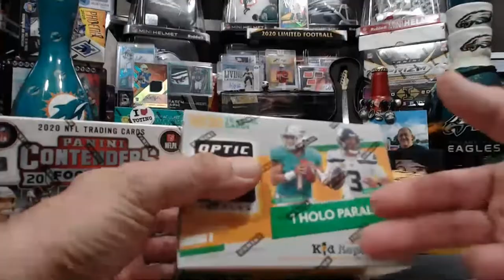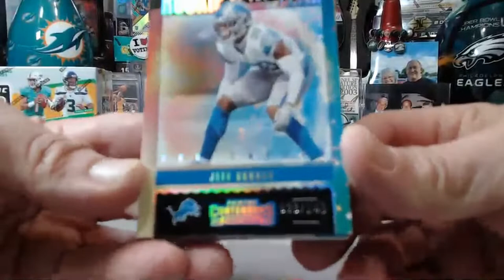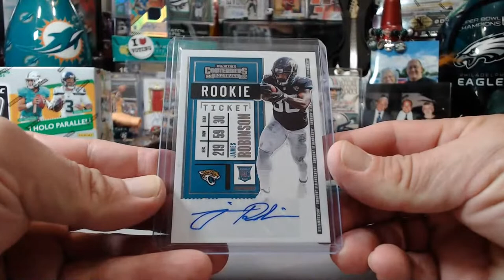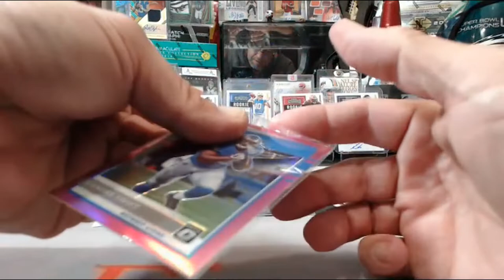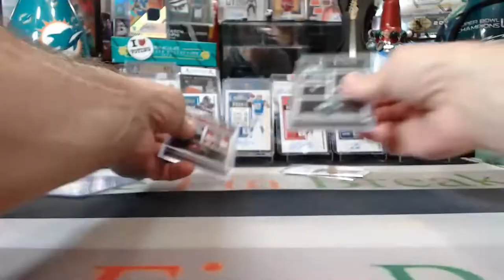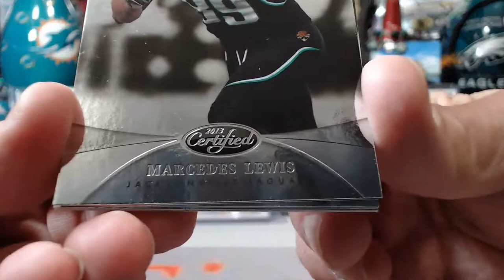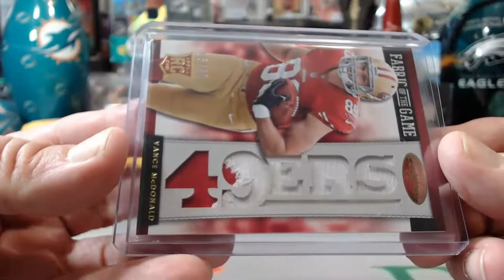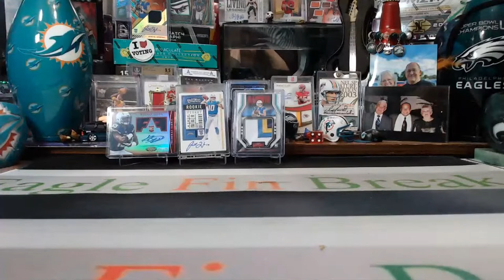3/28/2021 FACEBOOK 4-BOX 2020 CONTENDERS-OPTIC-PLAYBOOK-EAGLEFIN PAX HELMET MIXER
3/28/2021 FACEBOOK 4-BOX 2020 CONTENDERS-OPTIC-PLAYBOOK-EAGLEFIN PAX HELMET MIXER